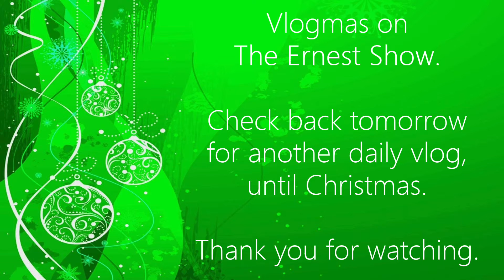Vlogmas | December 14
...and in case no one's told you, you're awesome.  Have a great day!